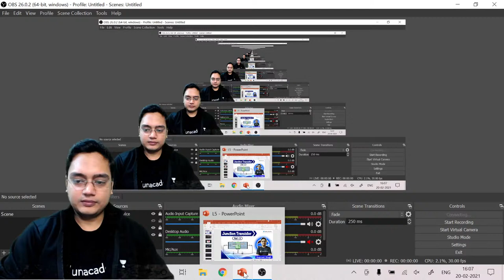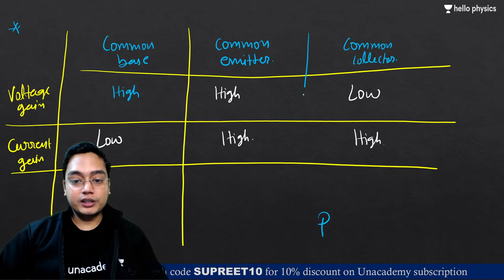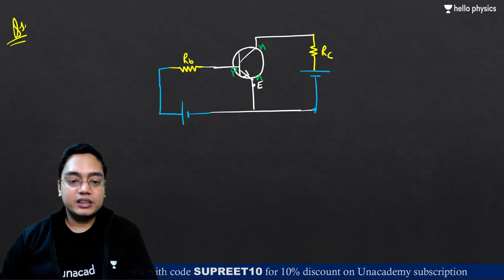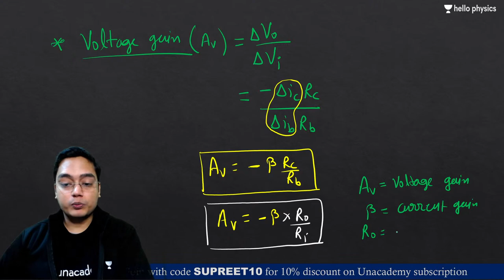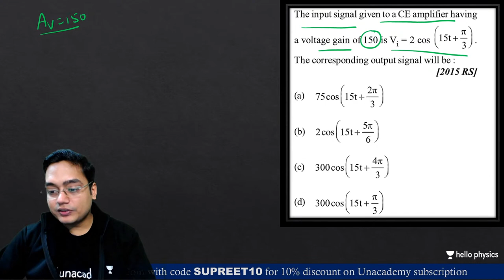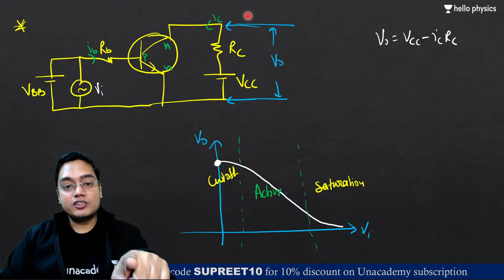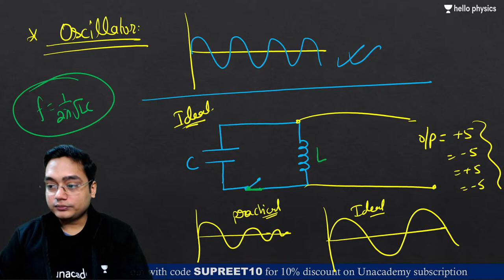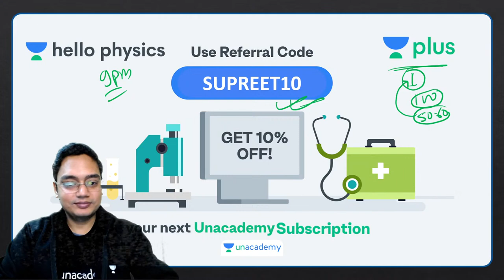Hello Physics Junction Transistor | Lecture-2 | Supreet Singh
To download Notes, click  here; Too be upload soon

 Supreet Singh for NEET, Where he will be teaching you about Junction Transistor.
Supreet sir will be cover in this session by Junction Transistor.

A junction transistor has three doped regions – emitter, base, and collector. These regions form two p-n junctions between them. Depending on the number of n and p-type semiconductors in the transistor, they are of two types:

Hello Physics is a YouTube Channel dedicated to all curious physics lovers. This channel will be your one stop solution to understand all the concepts of Physics. Through creative content and in-depth explanation, we aim at making everyone fall in love with Physics.

1. Learn from your favorite teacher
2. Dedicated DOUBT sessions
3. One Subscription, Unlimited Access
4. Real-time interaction with Teachers
5. You can ask doubts in the live class
6. Limited students
7. Download the videos & watch offline